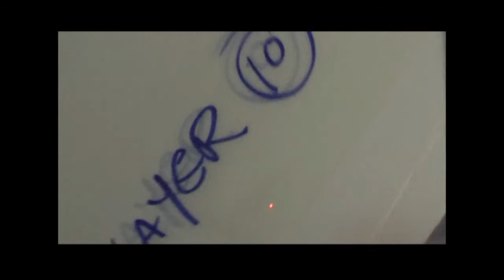Poncho Army - Stencil Artist, creating her work Freedom In Ruins. Song: Babymachine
Stencil artist Poncho Army creates her work 'Freedom In Ruins' for the Australian Stencil Art Prize (ASAP). The work will be exhibited on Cockatoo Island in November 2011. ASAP is part of the Outpost Project which will feature artists including Banksy, Meggs, Anthony Lister, Beastman, Miso and heaps more. Song: Babymachine - Whiskey Lovin' Woman (the band wrote the song about Trina haha)